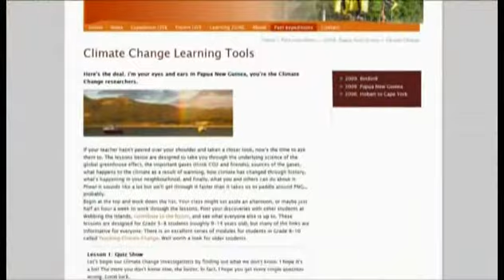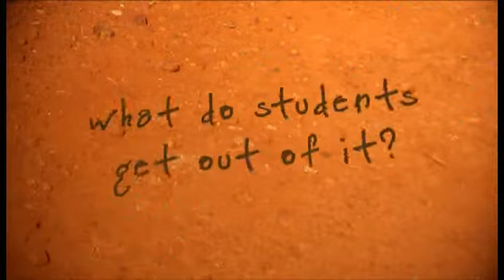What is Expedition Class?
Starting with the 4900km sea kayak journey from Hobart to Thursday Island, this is a really short explanation of how Expedition Class is making adventure learning... well, adventurous!